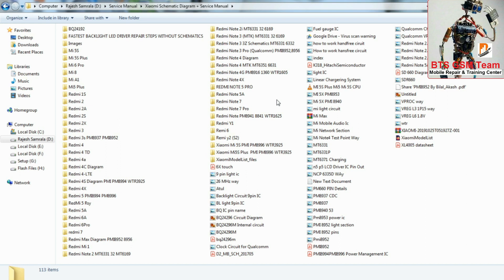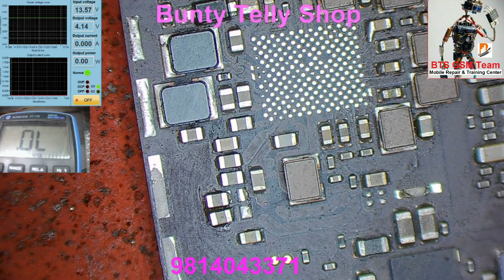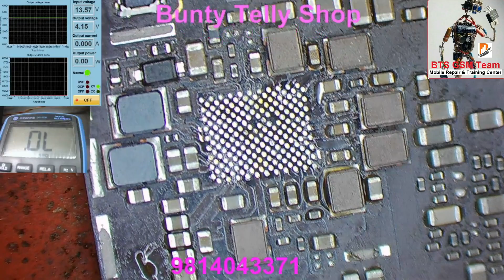Redmi Note 5 Pro no display diagnosing step by step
Bunty Telly Shop BTS GSM Team